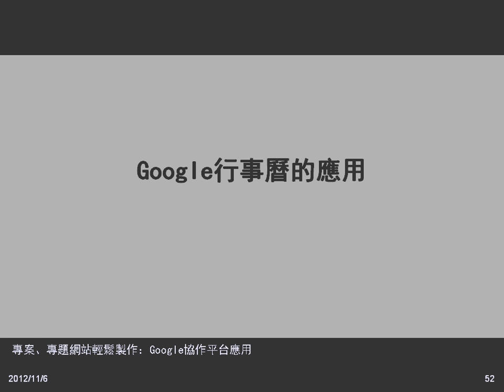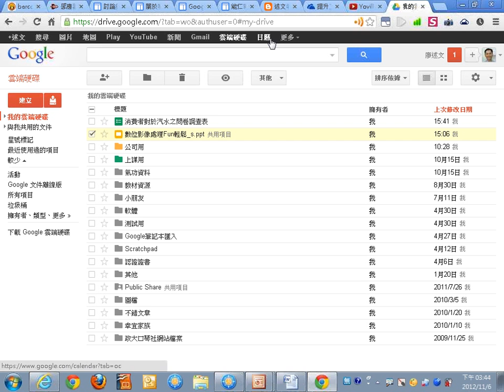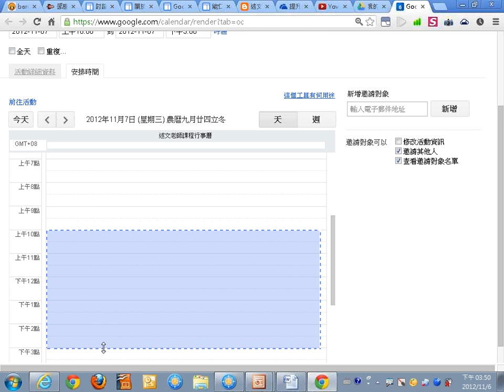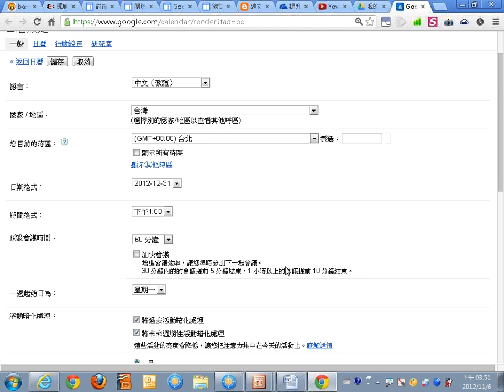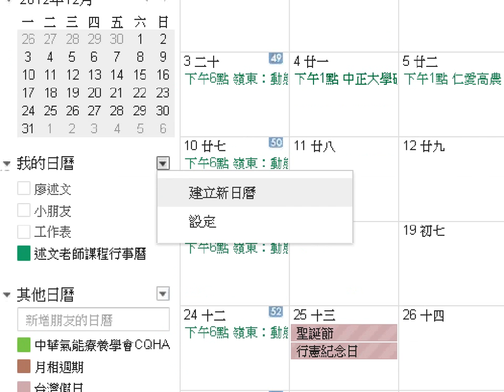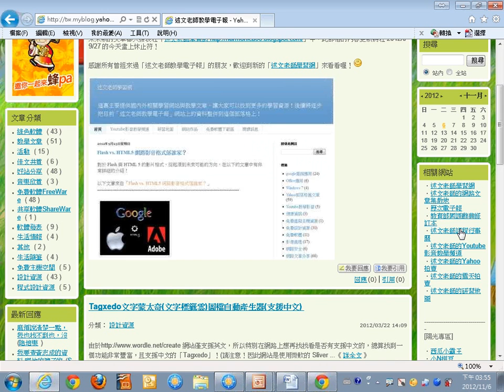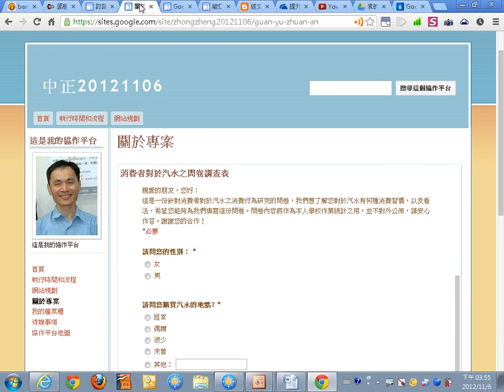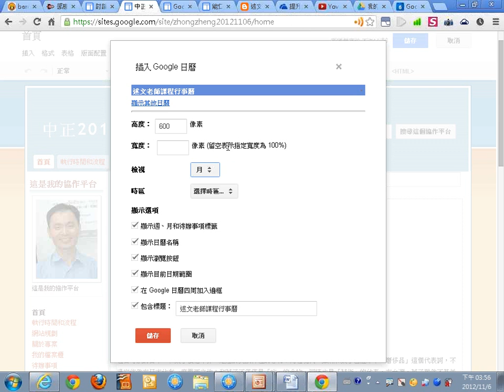10Google行事曆的應用